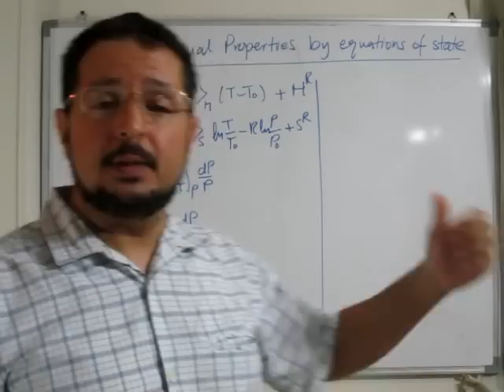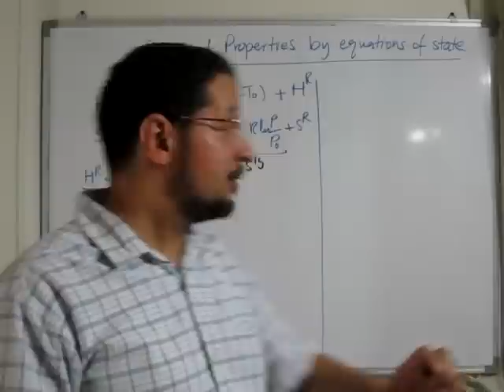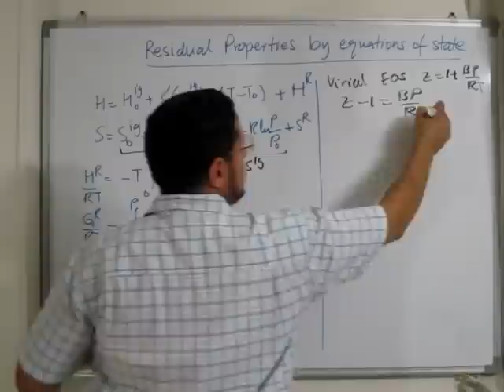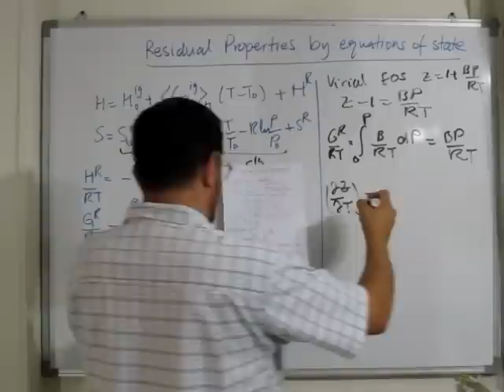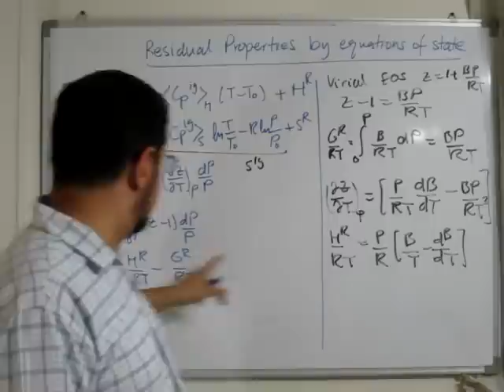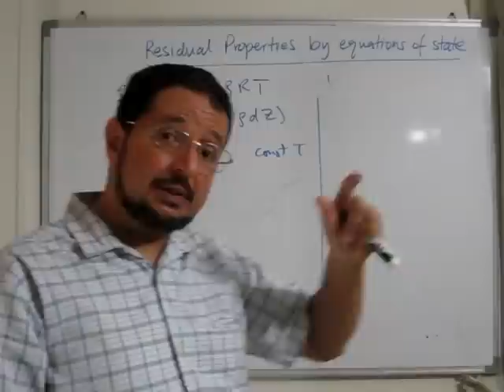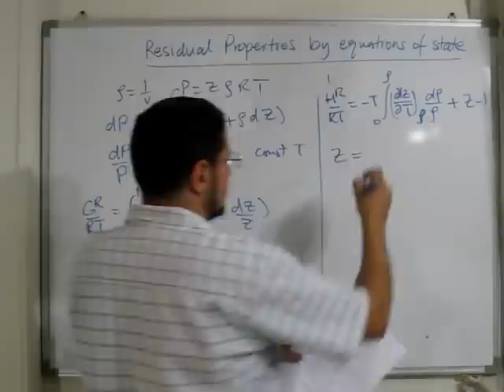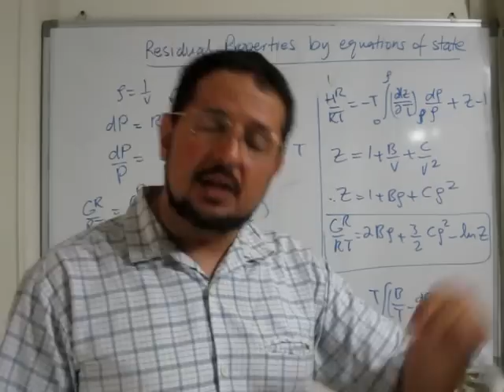Lec 48 | ChemE Thermo | Residual properties by equations of state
A part of the series 'Thermodynamics for Chemical Engineers' by Dr. Seif Fateen, Cairo University, this lecture discusses how to calculate the residual properties from equations of state. The lecture is in Arabic.